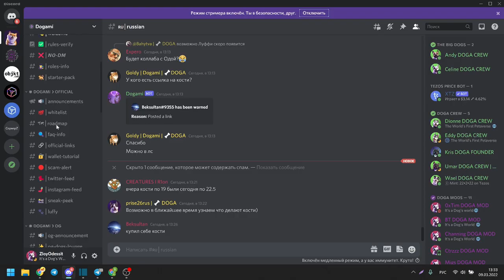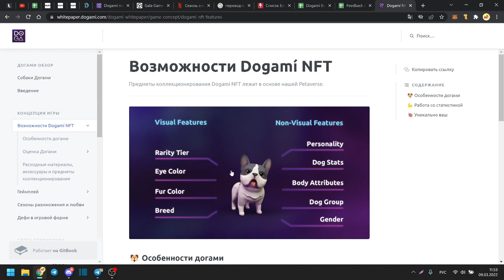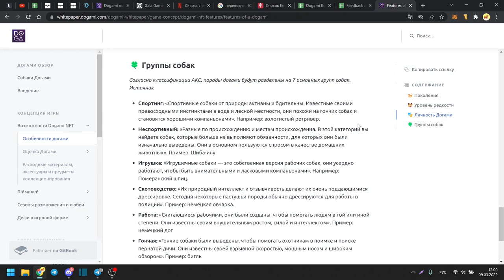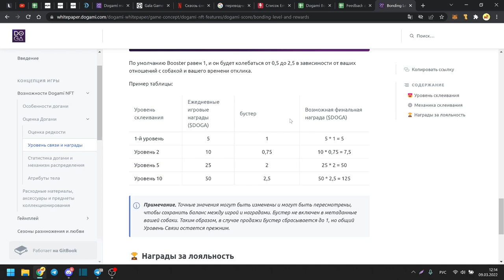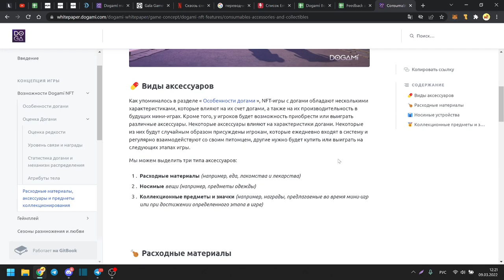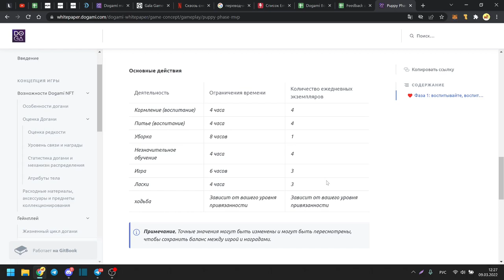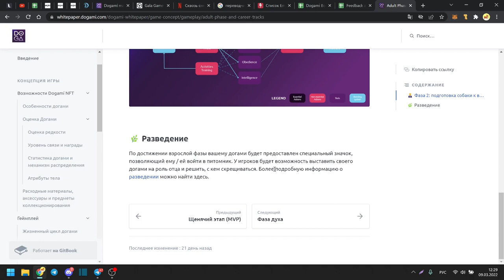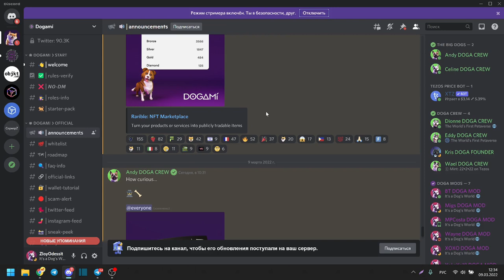Dogami NFT Project | English subtitles | First Petaverse | Play-to-earn game | WhitePaper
Dogami is a future crypto play-to-earn game. The Petaverse is an open world where players will be able to roam around and socialize with like-minded people in a truly immersive experience. Based on Tezos blockchain and you are already able to trade Dogami NFT on objkt.com and there own marketplace.
- страница на objkt (аналог OpenSea только в сети Tezos)